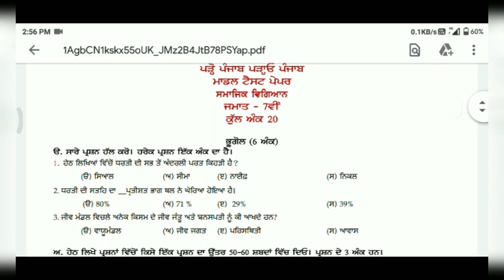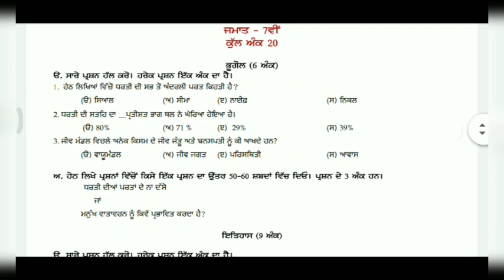pseb 7th social science sample paper 2021 | pseb 7th Sst model test paper |pseb news today 2021 pseb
More Features :
1) Saari important books milengi solved video solutions ke saath
2) Previous year papers, Important PDFs, Question Bank
3) Crash Course, Mock Tests, Quiz
4) India's biggest student's community
& much more

3 Crore se zyada bachho ka bharosa!!

pseb question paper of 10th class 2021 math pseb question paper of 10th class 2021 english pseb question paper of 10th class 2021
pseb question paper of 10th class 2021 science pseb question paper of 10th class 2021
pseb sample papers of class 12 physics 2021 pseb sample papers of class 12 chemistry
pseb sample papers of class 11 physics
pseb sample papers of class 12 maths, pseb sample papers of class 12 english 2021
pseb sample papers of class 11 chemistry
pseb sample papers of class 11 punjabi
pseb sample papers of class 11
pseb sample papers of class 12 2021
pseb sample papers of class 12
pseb model test paper 12 class 2021
pseb model test paper 2020-21
pseb model test paper 2020 english
pseb model test paper 9th class
pseb model test paper 2021 8th class
pseb model test paper 10th class 2021 science pseb model test paper 12 class 2021
 pseb 12th exams 2020
pseb 12 exams 2021
pseb class 12 exams, pseb 12 exams
 pseb exam cancel
 cbse exams latest news
pseb exam news
pseb exams
pseb exam update
pseb exams 2021
 pseb latest news 2021 12th
pseb latest news for class 12 2021
pseb latest news today in hindi, pseb latest news update
pseb latest news for 12th class
pseb latest news about exams
pseb latest news 2021
pseb latest news 2021 today
pseb result latest update
latest update about 12th pseb result 2021
pseb latest news update
latest update about pseb exam 2021
10th class pseb latest update
pseb latest update 2021
pseb class 12 syllabus 2020-21
pseb class 8th science book
pseb class 8 hindi book, pseb class 8 science book

pseb class 8 english book
pseb class 8 social science
pseb class 8 math solution in hindi
pseb news
pseb new update 2021
12th pseb update, pseb update urban sidhu
pseb updates 2020 class 12
 pseb update news today
 pseb updates 2021
 pseb update news, pseb update
 pseb update today, pseb new updates
 punjab school education board app
 punjab school education board 10th class
 punjab school education board new update
 punjab school education board exam news today
 punjab school education board 8th class
 punjab school education board class 5th
 punjab school education board news 2021 today
 punjab school education board news 2021
punjab school education board mohali
punjab school education board
pseb results 12
pseb results news
pseb results latest news
pseb results 2021+2
pseb results date
pseb results 2020 12th
pseb results 12th pseb results 2021 12
pseb results 2021